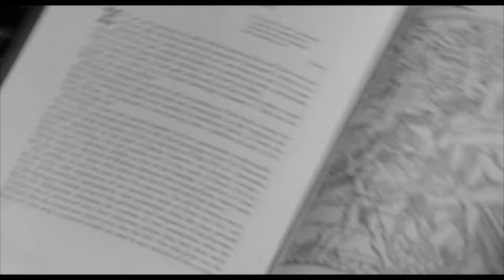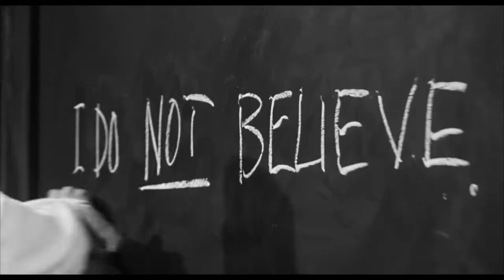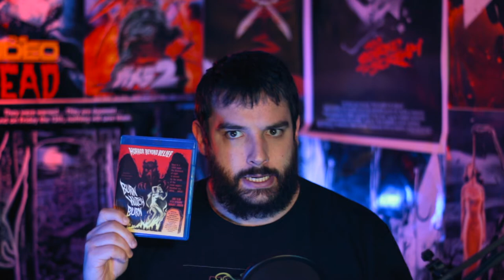BURN, WITCH, BURN (1962) Review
If you like what I do and want to support the channel, consider buying me a drink The script for Burn, Witch, Burn also known as Night of the Eagle was adapted from a novel by Fritz Leiber known as Conjure Wife and it’s not the first film to use this novel as inspiration.  Weird Woman was released in 1944 and starred Lon Chaney Jr. And even though Weird Woman and Burn Witch Burn were adapted from the same source material, Burn Witch Burn is often regarded as the superior film.